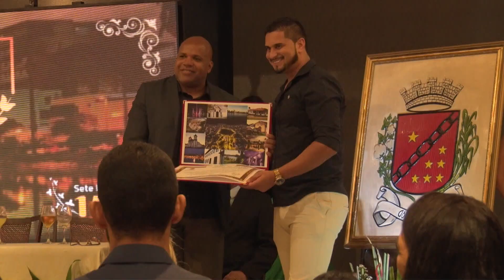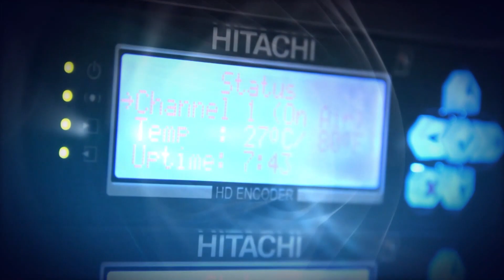Informa Cidade 1ª Edição - 22/12/2023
Assista na íntegra a 1ª Edicão do Informa Cidade do dia 22 de dezembro de 2023. Aqui você encontra as principais notícias do Poder Legislativa e do município de Sete Lagoas.